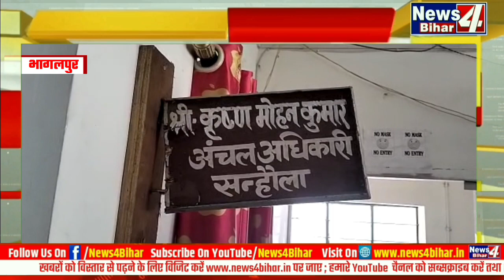Bhagalpur:कार्यवाही के नाम पर सन्हौला राजस्व कार्यालय बंद आम जनता परेशान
कार्यवाही के नाम पर सन्हौला राजस्व कार्यालय बंद आम जनता परेशान